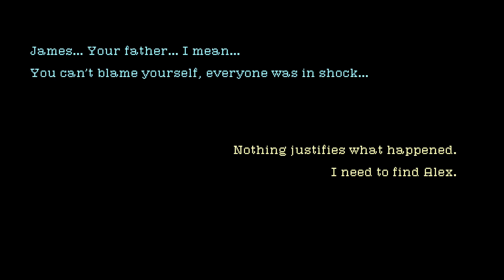Nowhere, MI - A Bizzare PS1 Style Indie Horror Game Adventure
Nowhere, MI is an absurdist first-person metroidvania about a young man named James trying to track down his missing brother, Alex, after he runs away from home to find something in the mysterious town of Nowhere – ground zero for an experimental reactor detonation.

Utilizing the paranatural powers of strange lifeforms known as “surrogates,” James dives into the mysterious town of Nowhere to begin his search for Alex.

Along the way he encounters the many bizarre residents of the town, including (but not limited to) a failed wizard whose far-more-successful wife hates him, a group of mischievous monkeys that appear to be hiding more than meets the eye, a cabal of police officers who might be an evolved form of fungus, and to top it all off, a strange talking gun named Concord – who also happens to be the only person interested in helping James find his brother.

While Nowhere may appear harmless (or even comedic at times), under the surface lies never-before-seen threats… Strange lifeforms brought to this earth and animated by forces beyond human comprehension seek to stop James in his tracks for their own mysterious reasons…

With a town as chaotic and nonsensical as Nowhere, you can only trust your wits – and your talking gun – to survive.